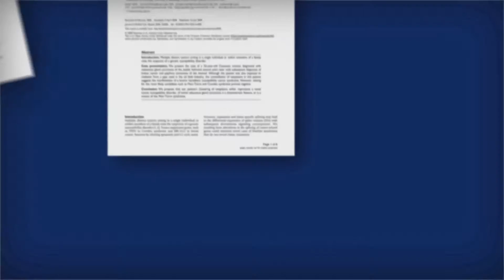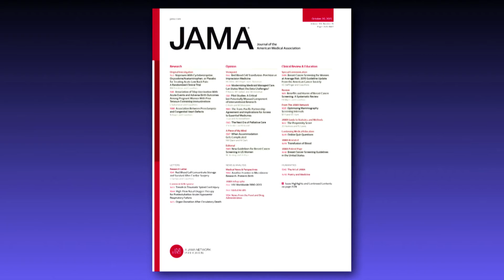2015 Breast Cancer Screening Recommendations for Women at Average Risk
This guideline updates the American Cancer Society breast cancer screening recommendations for women at average risk for breast cancer.